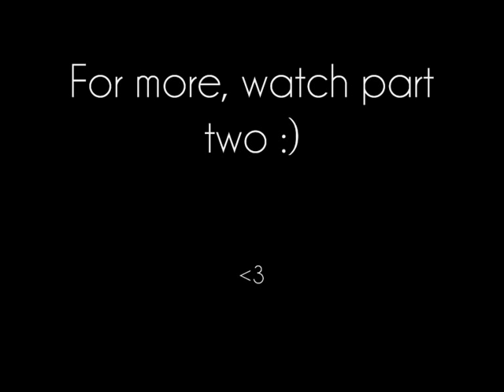Children's Moon Festival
This is some of the dances/performances
that took place on the 13th of September 2009.